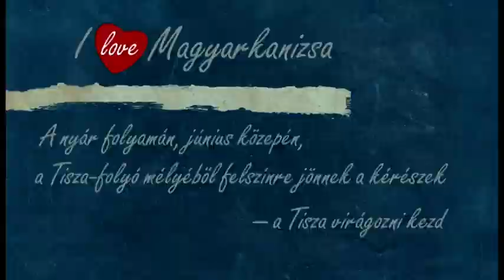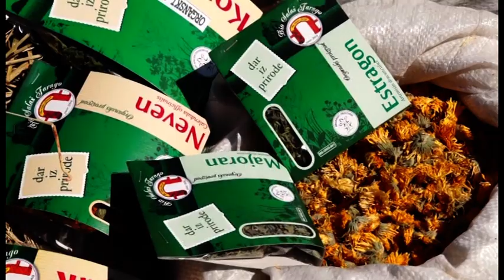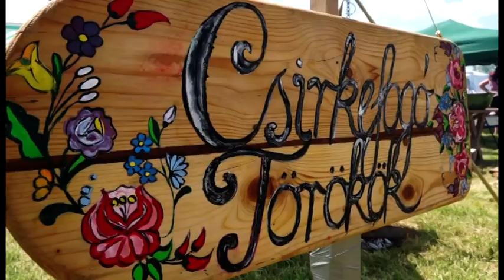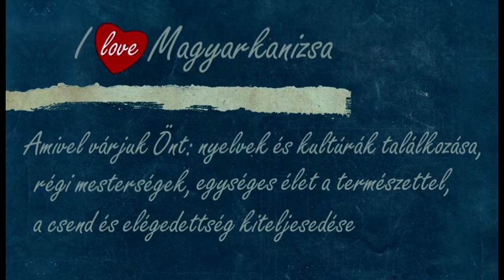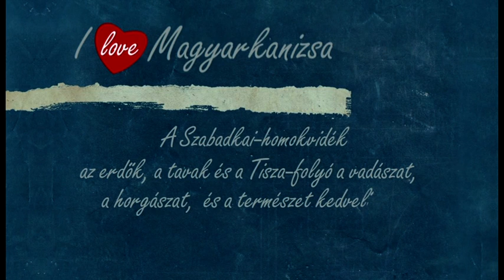Pihenés, kikapcsolódás és feltöltődés Magyarkanizsa községben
Egészséges kikapcsolódásról álmodik?

Magyarkanizsa Szerbia egyik legészakibb községe. Pontosan félúton található Budapest és Belgrád között.

Községünk gyógyhatású termálvize, a természeti javakra épülő gazdasága, egyre népszerűbb falusi turizmusa, a minden nyáron „kivirágzó” Tisza és vendégszerető, szorgalmas lakossága szeretettel várja Önt is.

Krekuska Róbert,
a községi tanács turizmussal megbízott tagja